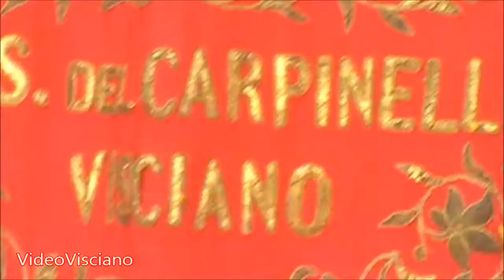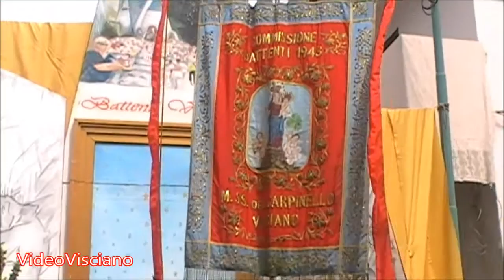PASSAGGIO DI MANO DELLA BANDIERA BATTENTI 2016 - HD